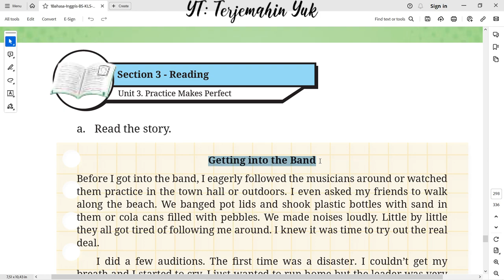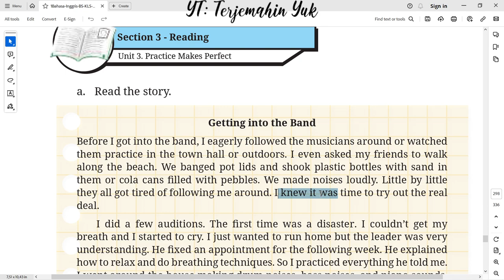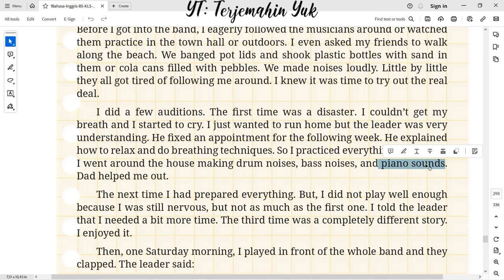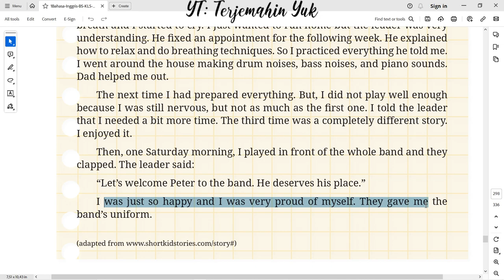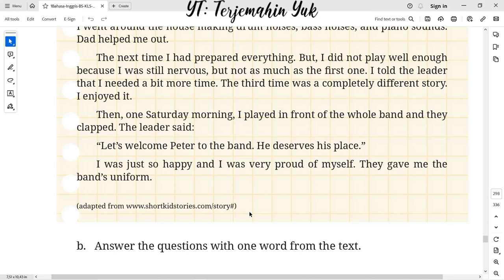Hal. 274 kelas 8 Terjemahan Buku Bahasa Inggris SMP Kurikulum Merdeka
Section 3 - Reading. Read the story of Getting into the Band. How Peter join the band he wanted.
terjemahin yuk
terjemahinyuk
terjemahkan yuk
english class 8
Kelas VIII
English for Nusantara
Tingkat Lanjut
kunci jawaban
belajar bahasa inggris
pelajaran
halaman